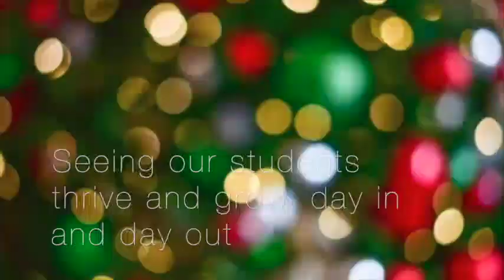GEMS World Academy Chicago 2019 Holiday Greeting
Happy Holidays from the entire GEMS World Academy Chicago family!